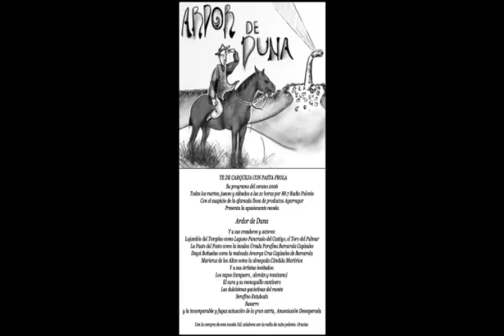ARDOR DE DUNA, 5o CAPITULO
Te de Carqueja con Pasta Frola
Su programa del verano 2006
Todos los martes, jueves y sábados a las 21 horas por 88.7 Radio Polonio
Con el auspicio de la afamada línea de productos Agarragar
Presente la apasionante novela
Ardor de Duna
Y a sus creadores y actores:
Lujambio del Templao como Laguno Pancrasio del Castiyo, el Toro del Palmar